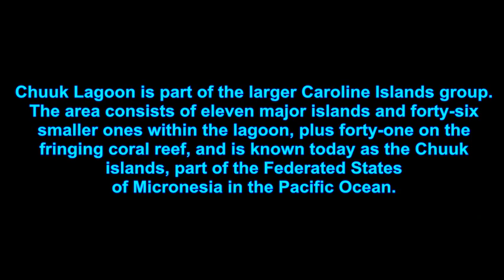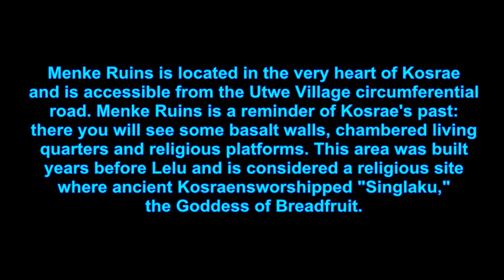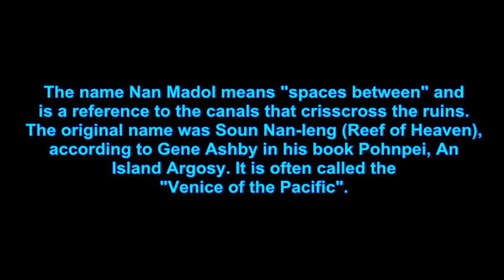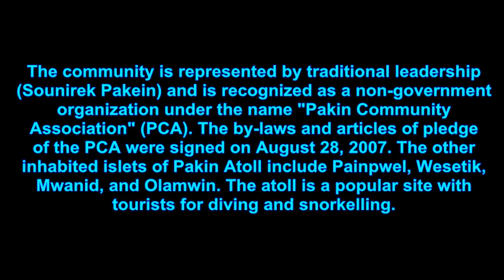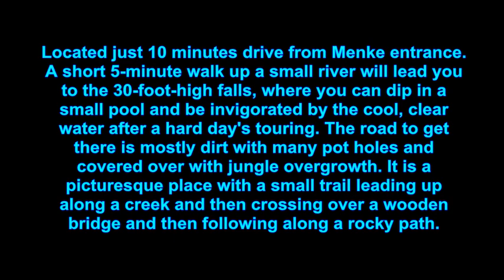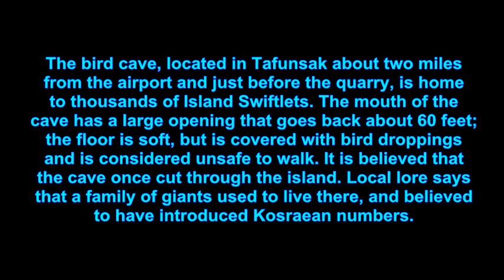TOP TEN PLACES TO VISIT IN MICRONESIA